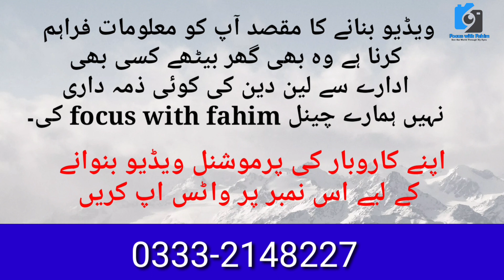Ranchore line motorcycle spare parts market karachi @focus with fahim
ranchore line motorcycle spare parts market karachi
ranchore line motorcycle parts market
ranchore line bike market karachi
ranchore line market karachi
ranchore line bike market karachi 2022
ranchore line bike market karachi 2023
ranchore line bike market
ranchore line bike engine
ranchore line karachi
ranchore line bike parts
chor bazar
chor bazar karachi
chor bazar karachi pakistan
chor bazaar in karachi
ranchorline chor bazar
ranchore line chor bazar
how to buy motorcycle fuel tank
how to buy motorcycle petrol tank
motorcycle spare parts,
motorcycle spare parts business,
motorcycle spare parts business in pakistan,
motorcycle spare parts wholesale market in lahore,
motorcycle spare parts factory,
motorcycle spare parts wholesale,
motorcycle spare parts wholesale market karachi,
motorcycle spare parts shop design,
motorcycle spare parts supplier in philippines,
motorcycle spare parts/bike accessories,
motorcycle spare parts business in karachi,
motorcycle spare parts business plan sample,
how to start motorcycle spare parts business,
bike spare parts coimbatore,
bike spare parts company,
bike spare parts chor bazaar,
bike spare parts dukan,
bike spare parts details,
bike spare parts shop design,
bike spare parts wholesale karachi,
bike spare parts franchise
Scrap Market Ranchor line Karachi
Sunday Market
Cheap Price Market
Scrap and Used Products

bike parts#1bike parts factory#33bike parts market karachi#1karachi bike market#4used bike marketsecond hand bike marketmotorcycle market#8chor bazarchor market karachibike chor marketbike chor bazarSunday bazar Karachibike parts market Lahore#4ranchor line karachi#3ranchore line karachi#500subs
Ranchore line Bike Market Karachi - Bike Parts Chor Bazar - Chori Ki Bikes - Bike Spare Parts
Ranchore line Bike Market Auto Parts | Kabari Market | Bike Spare Parts Market In Karachi
Ranchore line Motorcycle spare parts Market Karachi | Chor Bazar Bike Parts Market in Karachi
Used 70CC 125CC 150CC Bike Market | Modified Cheapest Bike | Hyderi Bike Market Karachi 2022
Kabar bazaar ranchore line | 150cc engine to 1300cc engine and their parts available here | PIK
Ranchore Line Motorcycle Spare Parts Market/Jumps/Allo Rims/Mudguard & More/Karachi Bike Market
Up Sunday Bazar | Cheapest Bike Parts in Karachi | Kabari Market Karachi New update 2022